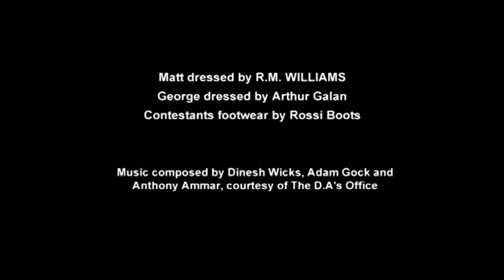Shine Group/Ziji Productions/FremantleMedia Australia/Network Ten (2010)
Source: Episode 1 of Season 2 to MasterChef Australia capped from Tubi.